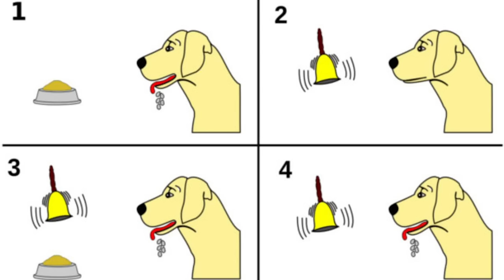5 Trucos Para Evitar Que Tu Perro Ladre Cuando Llaman a La Puerta o Suena el Timbre 🔔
Descubre paso a paso cómo hacer para que tu perro deje de ladrar cuando pican a la puerta o suena el timbre de la casa.